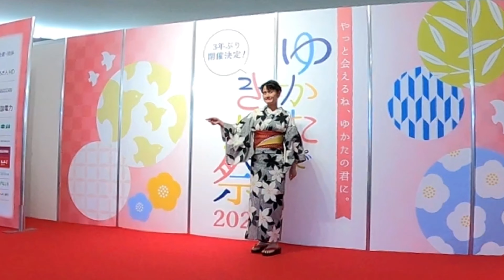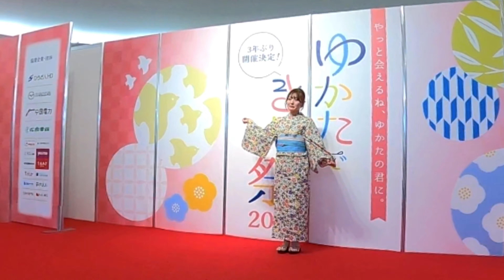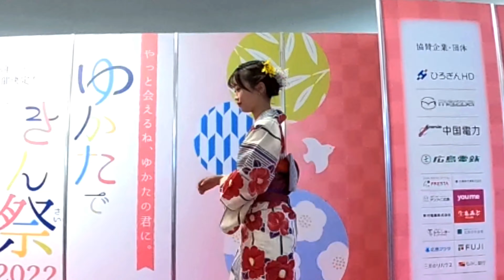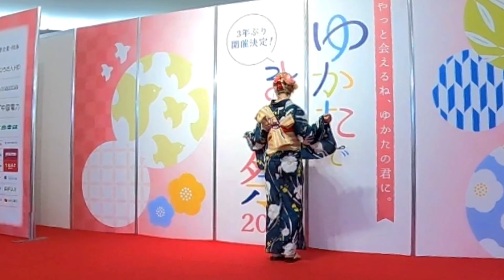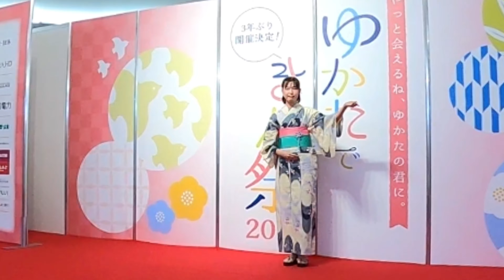やっと会えるね！ゆかたのキミに。「ゆかたできん祭」の開催に合わせて、浴衣のファッションショーが、シャレオでありました。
浴衣のファッションショー　広島でゆかたの着始めとして親しまれている初夏の祭「とうかさん」にあわせて、例年開催している「ゆかたできん祭」が、3年ぶりに復活。